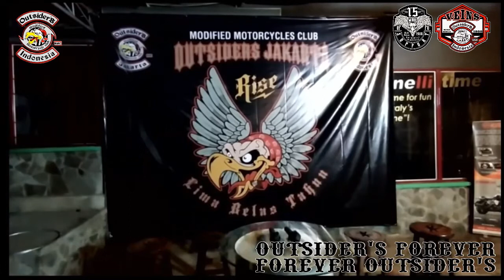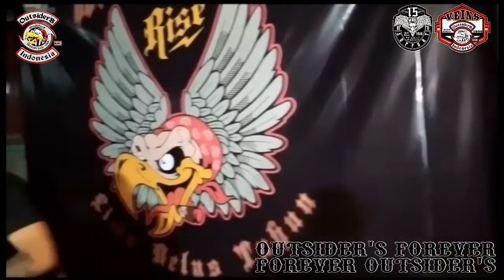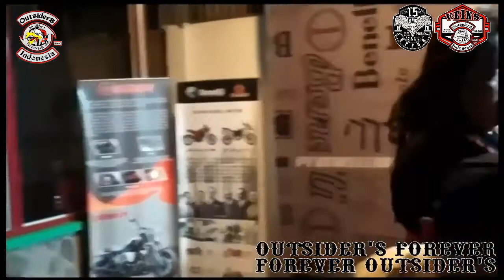Syukuran 15th M.MC Outsider's Indonesia -Jakarta Chapter-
M.MC OUTSIDER'S INDONESIA
JAKARTA CHAPTER